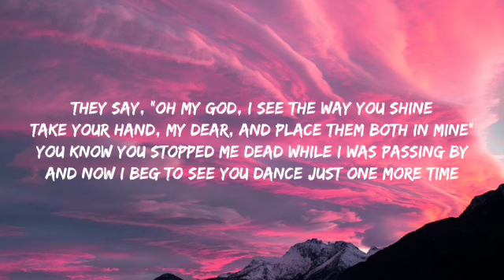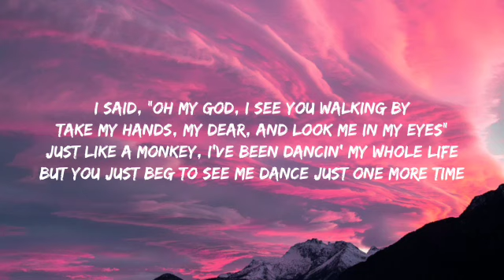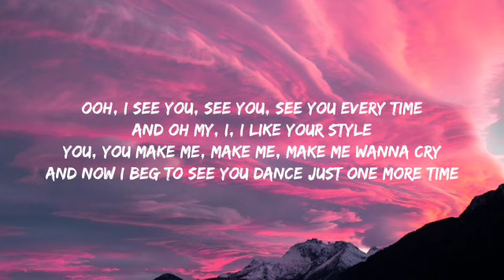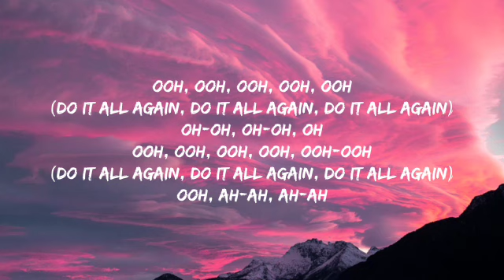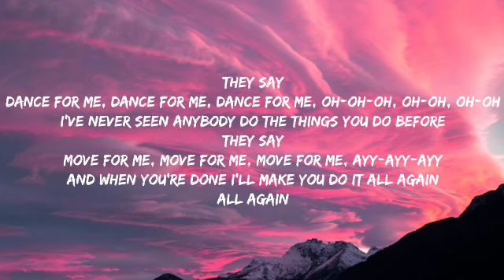Tones and I - Dance Monkey (Lyrics)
[Chorus]
They say
They say
They say
They say
All again